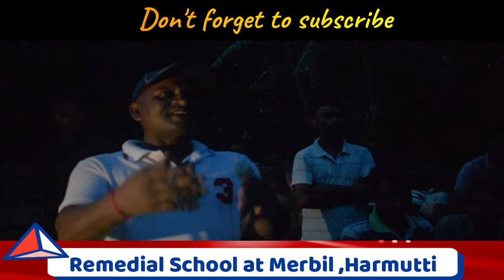Adivasi Gaon Ka Meeting Mey AASAA Key Sadasyon Ne Keya Kaha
आदिवासी गांव में सिक्षा को लेके आदिवासी छात्रा संघ का वैठक ।